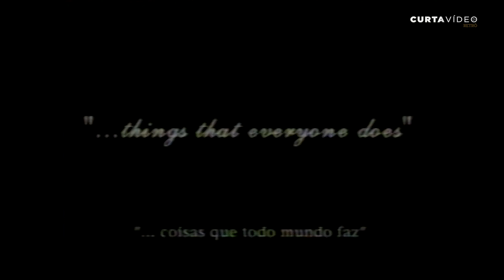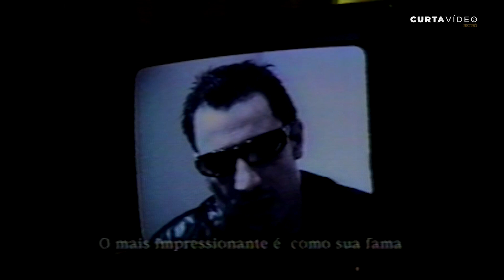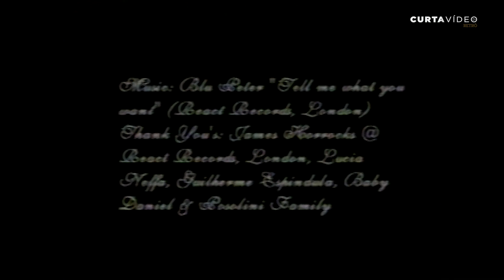Curta Vídeo Retrô | Rosana Paste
Ano novo e nova temporada do Curta Vídeo Retrô na sua telinha!

Neste programa, você vai conferir um bate-papo com a artista e professora Rosana Paste, sobre sua trajetória no audiovisual.

Além disso, você vai poder assistir “Auto Biografia de Todo Mundo” um vídeo ficção, premiado no 5º Vitória Cine Vídeo, onde Rosana produziu e atuou.